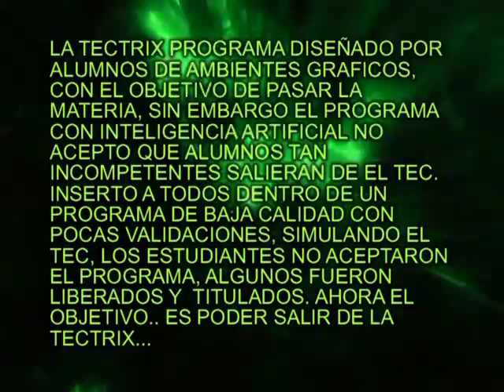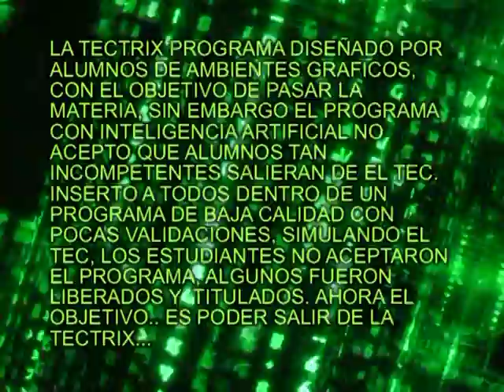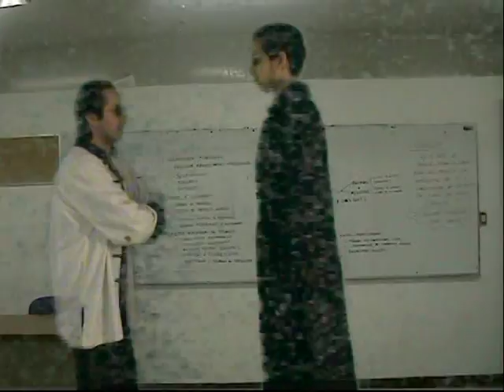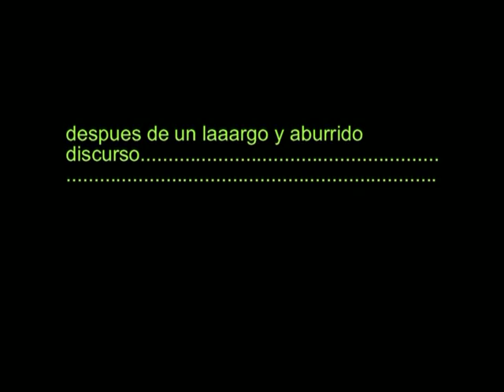TECTRIX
Proyecto hecho en el Instituto Tecnologico de Morelia 2006. Por alumnos de la materia Ambientes Gráficos, de la carrera en Ingeniería en Sistemas Computacionales.

El material es presentado sin fines de lucro.

El material original le pertenece a:
Warner Bros. Pictures
Village Roadshow Pictures (in association with)
Groucho II Film Partnership (in association with)
Silver Pictures.

Idea orginal: Alex
Dirección, edición, guión, efectos y chingo de cosas mas: Omar
Foro: Aaron
Casting: Aaron, Alex, Omar, Ray y Alain (extra).